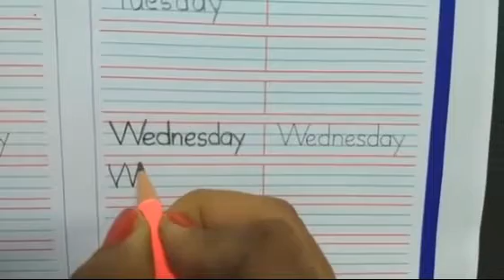9Kids | Sr KG | Maths | Days of the Week - Tuesday, Wednesday | Week 24